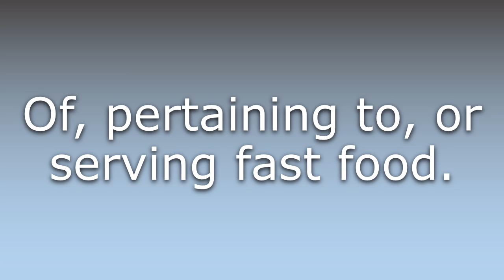What does Fast-food mean?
What does Fast-food mean in English? Learn the meaning of the word Fast-food! How to Pronounce Fast-food. Expand your vocabulary, learn words.